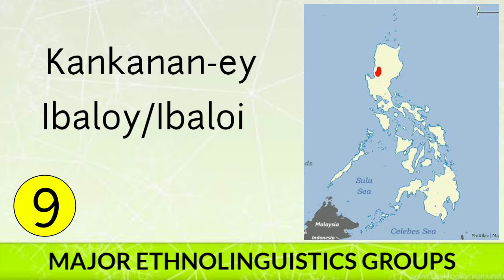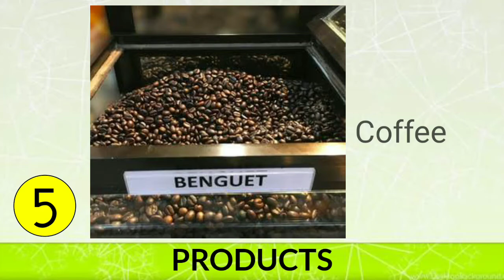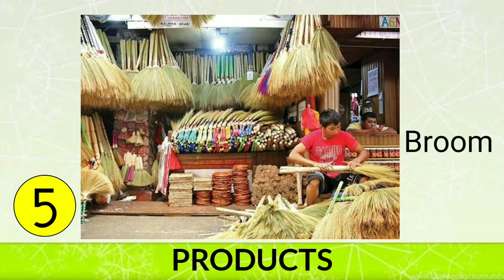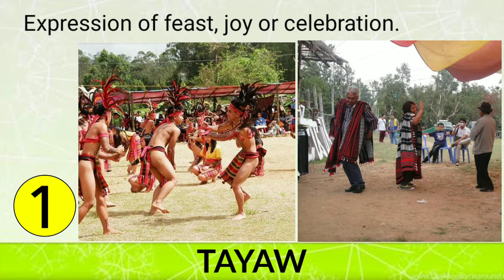10 Facts about Benguet Province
10 Facts about Benguet Province.

Photo credits for the images used.